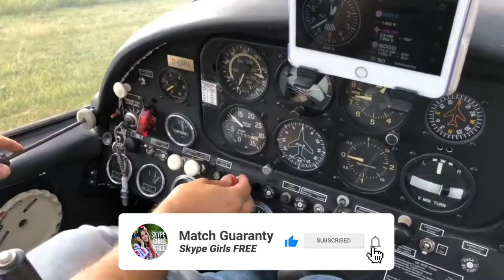Fishing Ukraine Style (with an AK-47) 😜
See how red neck Ukrainians go fishing 🤣